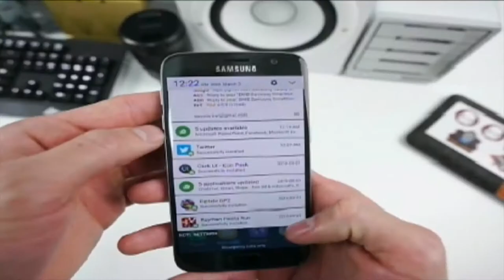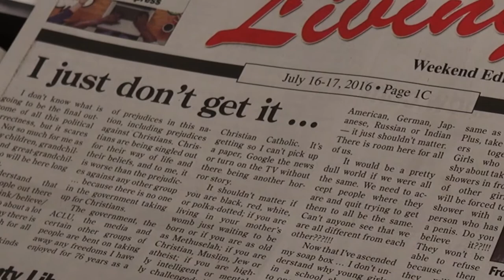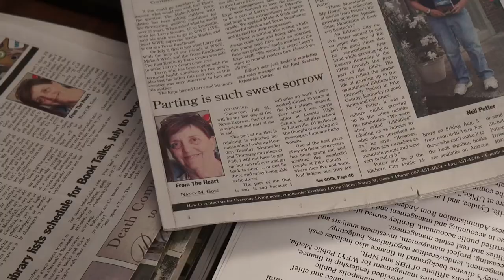Nancy Goss Retires